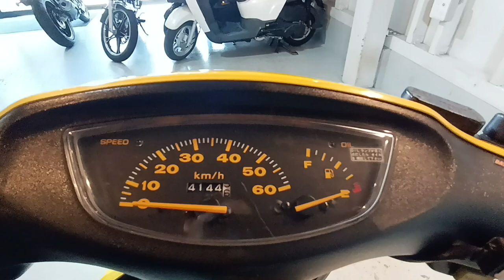ライブディオZX 1995年 中古車 バイクショップ名:ビーパワーズ (B-POWER'S)